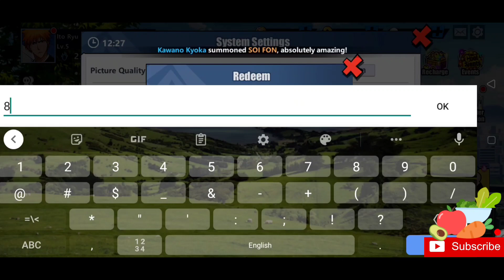New Gift Codes Bleach Eternal Soul June 5 2021 I Bleach Eternal Soul New Codes 2021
This video is all about the new codes for Bleach Eternal Soul for June 5 2021.

All these codes are active and working and you can redeem the codes to get some in game items.